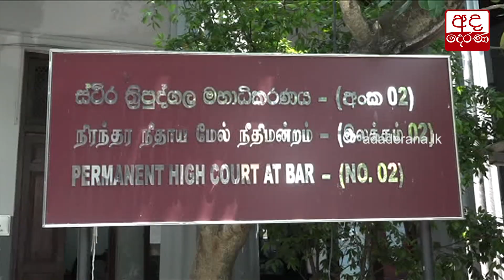පුවත් කෙටියෙන් - 2022.03.04